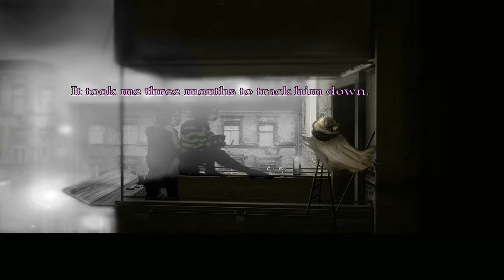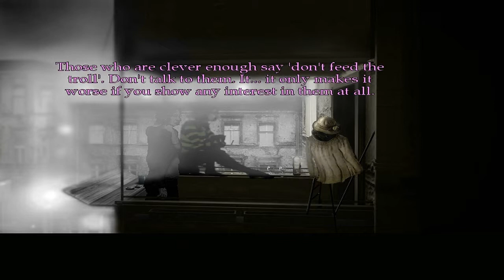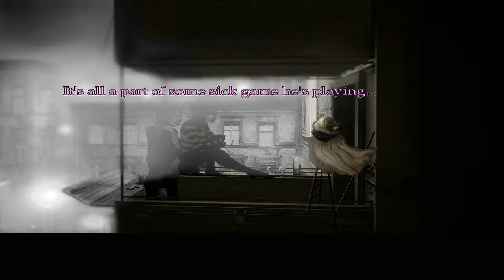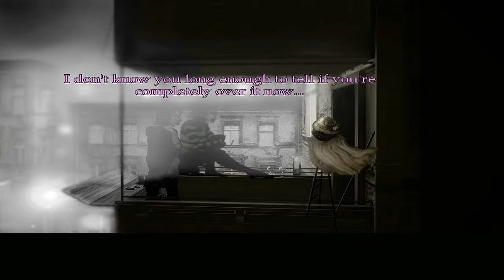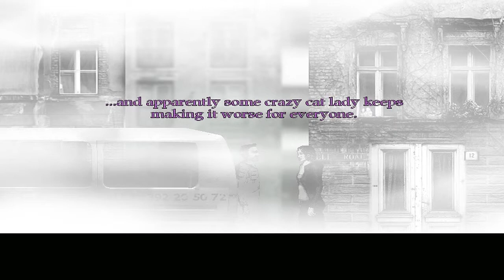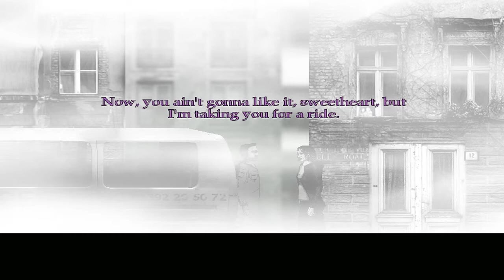The Cat Lady - Part 13 - Chlorine Gas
Learning how to create Mustard Gas from Mitzi. It's a good thing too, we're going to need it.